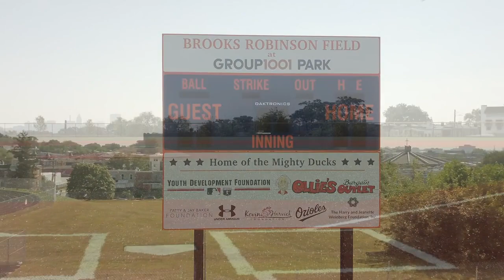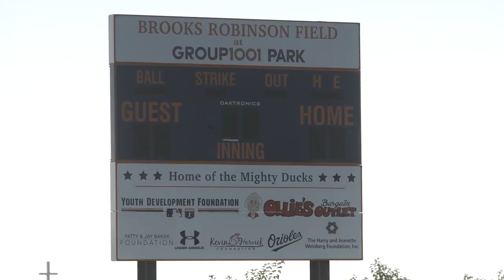CRSF Brooks Robinson Field - Ribbon Cutting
The Cal Ripken, Sr. Foundation completed Brooks Robinson Field at Frederick Douglass High School in Baltimore City in 2019.